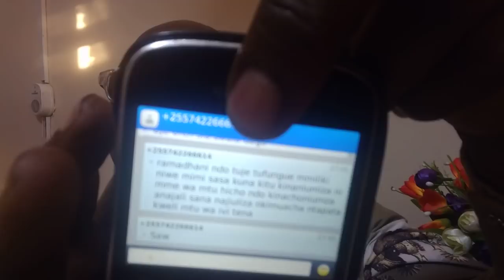Ku-Muwezesha mume wakati wa tendo la ndoa mfanyie hivi By Dr Nelson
Usikubali mumeo apate kwa urahisi kisingizio cha kuchepuka, jifunze mbenu mpya za kumfanya amalize kabisa hamu ya tendo la ndoa NA kutulia